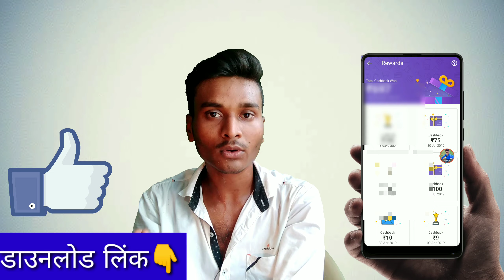399रु FREE Recharge UPI NEW+OLD Users | All Telecom Free Recharge 2019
399रु FREE Recharge UPI NEW+OLD Users | All Telecom Free Recharge 2019,

Dosto Aaj Ke Video Me Maine Bataya Hun Ki Aaplog Kis Tarah Airtel, Idea, Vodafone, BSNL And Jio Sim Card Me Kaise free recharge kar sakte hain Dosto phone pe upi Application se Kis Tarah Aaplog every invite se 100inr earn kar sakte hain and 2-3 friend ko invite karwa ke 399 Rs ka Recharge Free Me kar sakte hain.